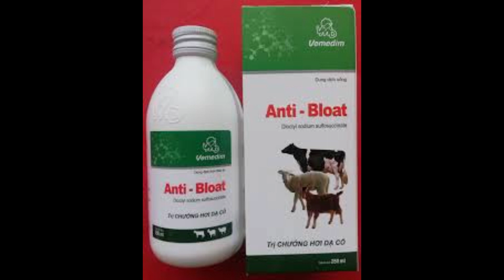পায়খানা আটকে গেলে যা করবেন। @CattleFarmTreatment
পায়খানা আটকে গেলে যা করবেন।

viral video
viral video about a chair
viral video about tipping
viral video of girl
viral video of kulhad pizza couple
viral video of pizza couple
viral video of a lady sleeping with a dog
what does it mean for a video to go viral
how long does it take for videos to go viral
how many views does a video need to go viral
how long do viral videos last
what are the chances of a video going viral
tlof tlof viral video behind car
behind viral video
what does it mean to have a video go viral
what is the most viral video in the world